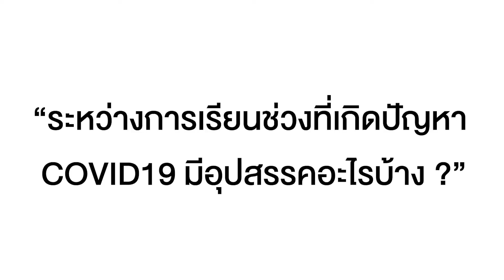GRADUATE TALKS !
"เรียน ออกเเบบภายใน เเล้วได้อะไรบ้าง ?"

เเนวคิดน่าสนในจาก เบนซ์-สุวนันท์ จริยาวดี
นักศึกษาดีเด่น เเละบัณฑิตใหม่
ของสาขาออกเเบบภายใน
ประจำปี 2565